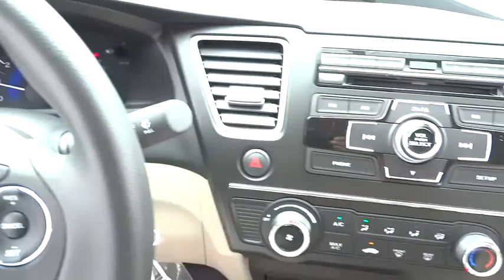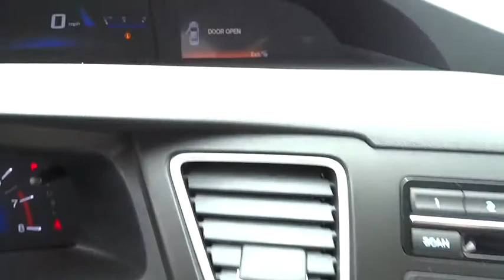2015 Honda Civic Parkville, Bel Air, Baltimore, Towson, MD KE262456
2015 Honda Civic